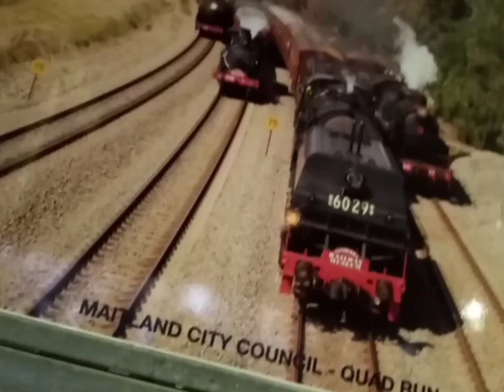A return to Murrurundi: 2 coal trains pass platform 1 with lots of horn action